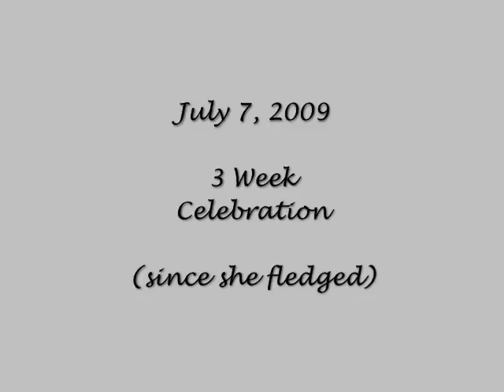2009 07 07 Three Week Celebration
It has been 3 weeks since JJ, the Sutton Center bald eagle fledged at Sooner Lake. Sadly the cameras have developed a problem, but we caught glimpses of her!